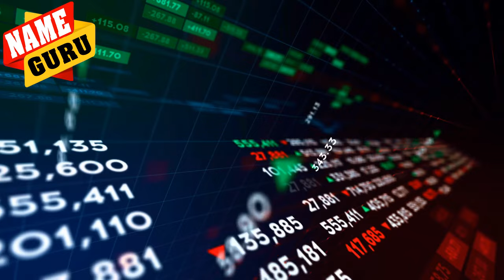BIG INCIDENT AFTER 30 YEARS | THESE ZODIACS ARE GOING TO RULE | ALL 12 ZODIAC SIGNS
تیس سال بعد دو بڑے سیارے آمنے سامنے اِن بُروج کی پانچوں انگلیاں گھی میں اور سر کڑھایی میں۔ کروڑوں کا ھیر پھیر شُروع۔